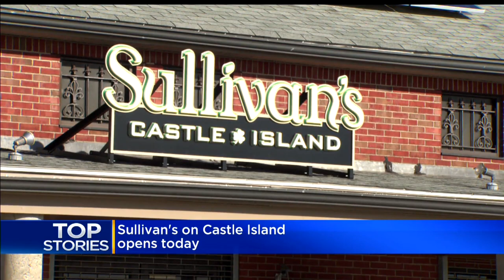Sullivan's on Castle Island opening for the season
It's a rite of Spring passage in Boston.